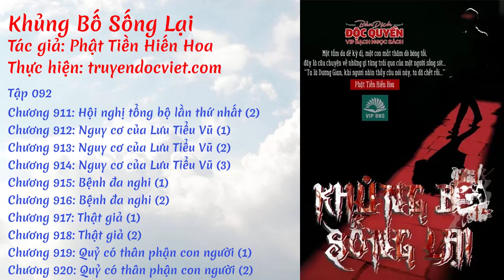Khủng Bố Sống Lại - Tập 092: Hội nghị tổng bộ lần thứ nhất [Chương 911-920] | truyendocviet.com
☯️ [Sách Nói] KHỦNG BỐ SỐNG LẠI - TẬP 092: HỘI NGHỊ TỔNG BỘ LẦN THỨ NHẤT

🍀🍀🍀 DANH SÁCH 🍀🍀🍀

0:00 💢 Chương 911: Hội nghị tổng bộ lần thứ nhất (2)
0:5:18 💢 Chương 912: Nguy cơ của Lưu Tiểu Vũ (1)
0:10:57 💢 Chương 913: Nguy cơ của Lưu Tiểu Vũ (2)
0:16:19 💢 Chương 914: Nguy cơ của Lưu Tiểu Vũ (3)
0:21:41 💢 Chương 915: Bệnh đa nghi (1)
0:27:12 💢 Chương 916: Bệnh đa nghi (2)
0:32:48 💢 Chương 917: Thật giả (1)
0:39:28 💢 Chương 918: Thật giả (2)
0:45:26 💢 Chương 919: Quỷ có thân phận con người (1)
0:50:48 💢 Chương 920: Quỷ có thân phận con người (2)